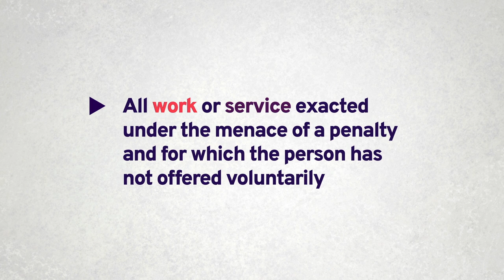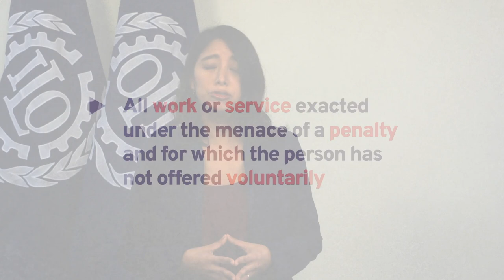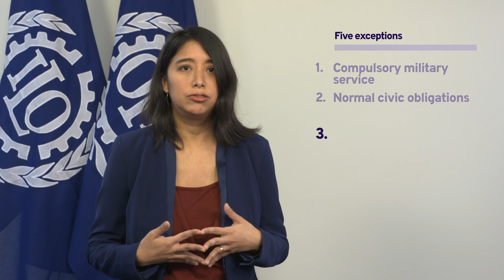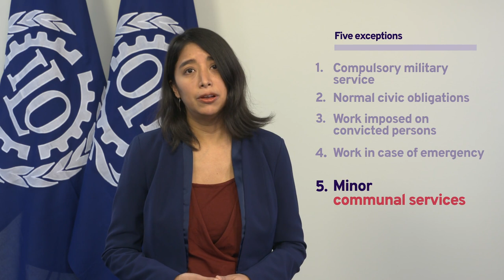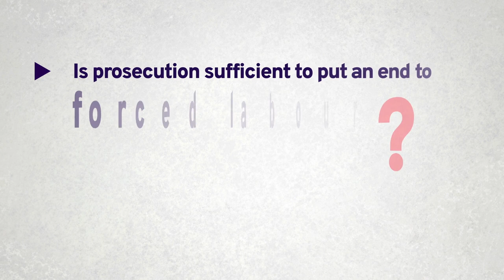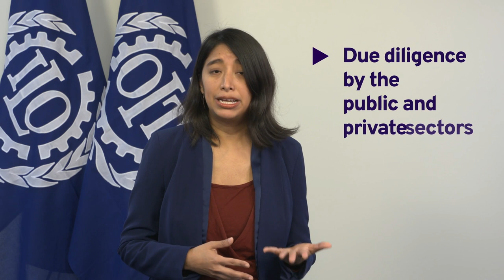The ILO Forced Labour Convention, 1930 (No. 29), and its Protocol in a nutshell